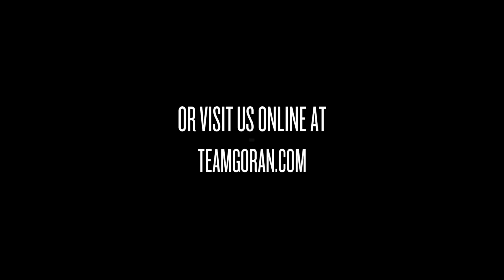Lakeshore Real Estate For Sale - 1108 County Rd. 22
Lakeshore Real Estate For Sale -
Located in a great area in Lakeshore! Open concept 2 bedroom ranch in Lakeshore. Deep fenced lot, 1.5 car garage. Newer furnace and central air.